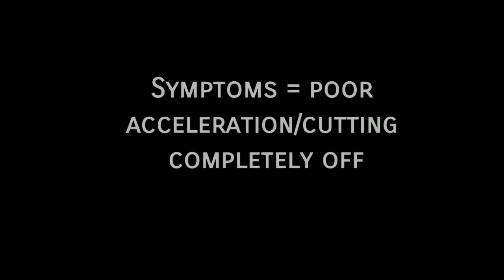Merc Outboard 110 9.8 Fuel Pump Rebuild (17cu)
Quick vid on how to diagnose, rebuild, and test a 1970 Mercury Outboard 110 9.8 fuel pump. This same fuel pump was used on most models during the early to mid 70's ranging from the 75 (7.5hp)to the 200 (20hp). Also, no Carp were injured in the making of this film. Special Thanks to Goodie! Enjoy.